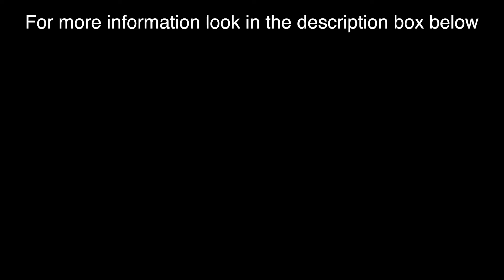HOTFIX Rhinestone Crystal - Target Star Top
- Hotfix Rhinestone Crystal 2mm yellow
- Hotfix Rhinestone Crystal 2mm crystal ab
- Applicator Wand

- Addison Foil Detail T-Shirt - Navy Metallic Star
- Addison Foil Detail T-Shirt - White Glitter Star